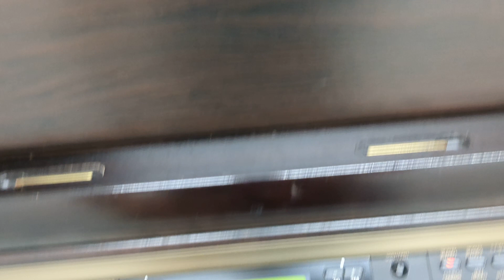Yamaha Clavinova CLP-150 digital piano in dark rosewood finish stock number 23300